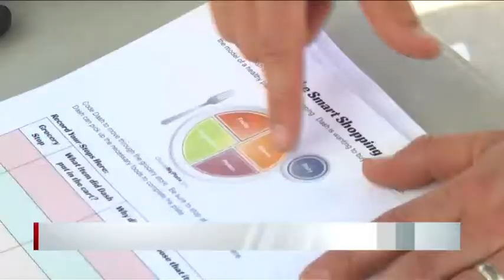Snyder High School students take classroom to the streets